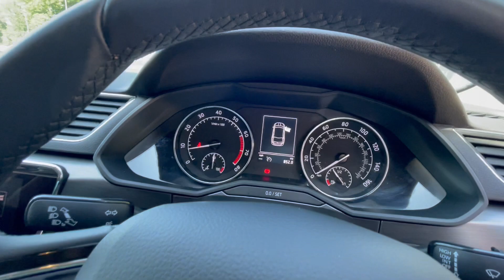ma67lub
skoda superb